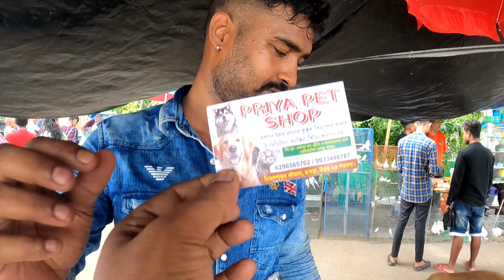Recent Dog Puppy Price Update। Dog Market Serampore। Serampore Pet Market।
Low Price Puppy Sell in Kolkata
Konnagar Pet Market
German Shepherd

German Shepherd
siberian husky puppy
Siberian Husky